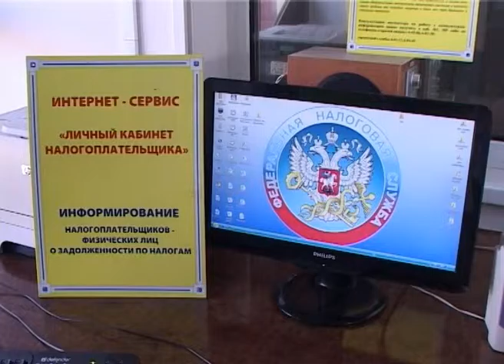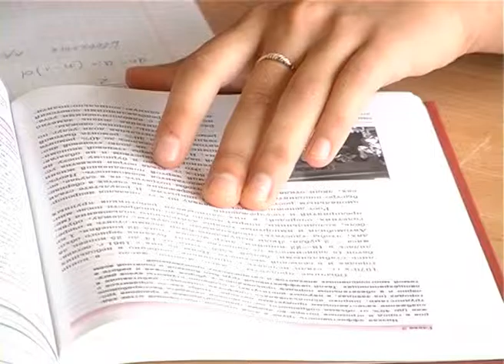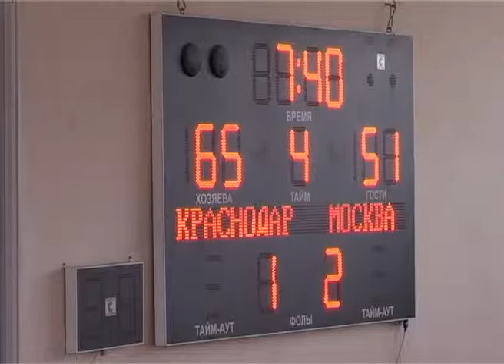О Славянском районе